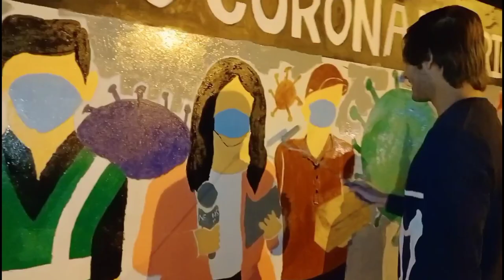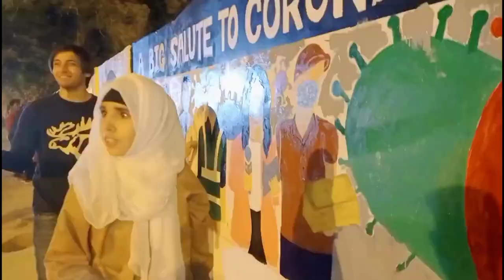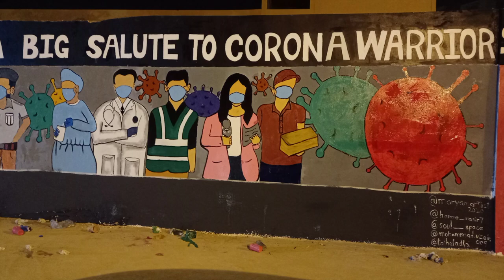NAZIMABAD WALL PAINTING ft Rang De Karachi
an effort from the residents of nazimabad to recreate the beauty of the area with combine efforts of Rang De Karachi

few of Artist who took part in this activity are